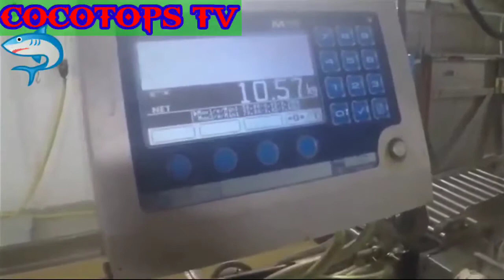ang daming huling isda ang lalaki pa grabi naman